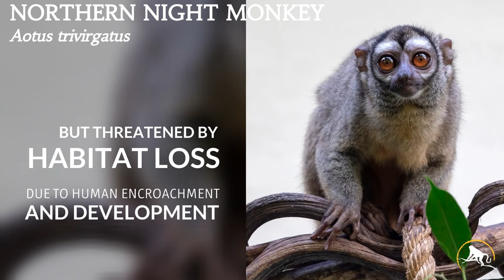Northern Night Monkey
Northern night monkeys, also known as northern owl monkeys, the three-striped night monkeys, or douroucoulis, are one the gray-neck species of night monkey. They are found north of the Amazon River. Their range is primarily between southern Venezuela and north-central Brazil. In Venezuela, they range south of Río Orinoco and East as far as the middle Rio Caroni. In Brazil, they reside near Manaus and along the banks of the Rio Negro.

​Northern night monkeys spend most of their lives high in the trees, especially in large canopied fruit trees. They can be found at sea level to 3,200 feet (975 m) in elevation. Their habitats range from rain forests, cloud forests, woodlands, and savannas.